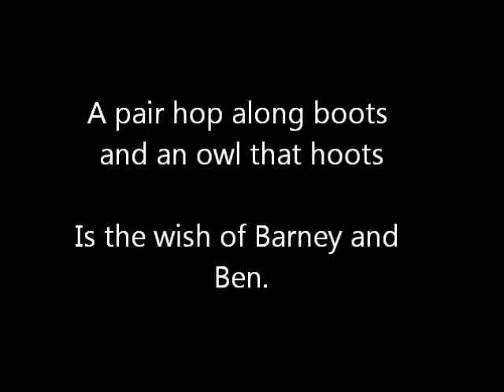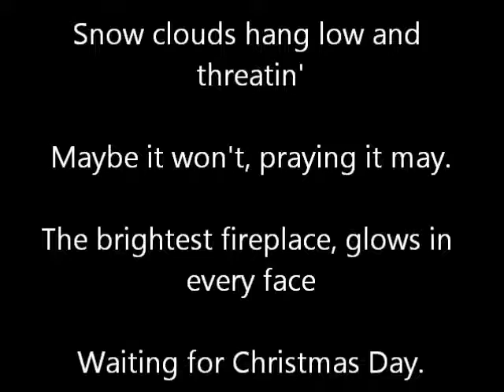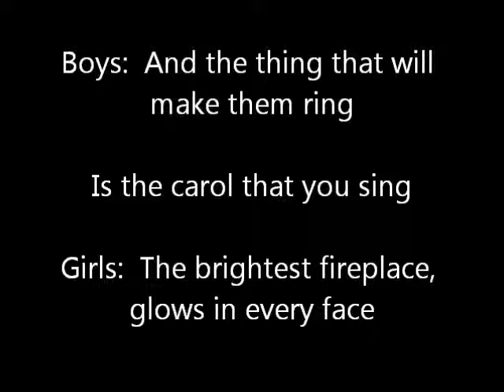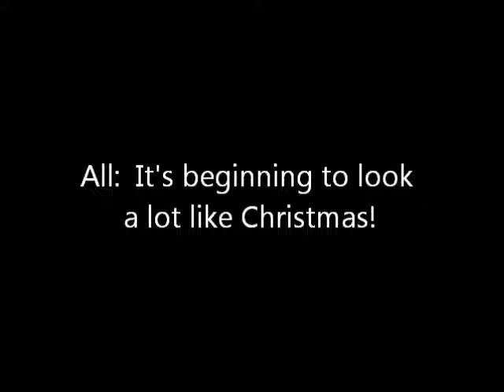It's Beginning to Look a lot like Christmas 3rd grade East Elementary